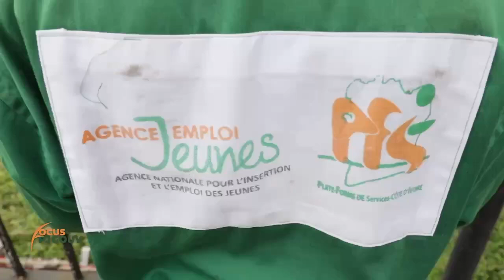Focus PJGouv sur les THIMO ce mercredi 25 septembre 2024 sur RTI 1 à partir de 20h30